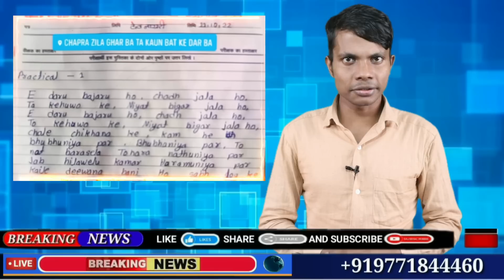15 October 2022 | Top 20 News Of Bihar | Seemanchal news | Mithilanchal news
बिहार student क्रेडिट कार्ड योजना की जानकारी यहाँ से प्राप्त करें

स्टूडेंट क्रेडिट कार्ड की पूरी जानकारी प्राप्त करने के लिए इस वेबसाईट पर जाए ,

Hi

Dosto iss video mai hamne aapko  15 October 2022 ki seemanchal sahit pure bihar ki Top News bataye hai, Dosto Video pasand aane par video ko Like 👍 kijiye, apane Dosto ke sath share kijiye xu0026 channel ko SUBSCRIBE kijiye,